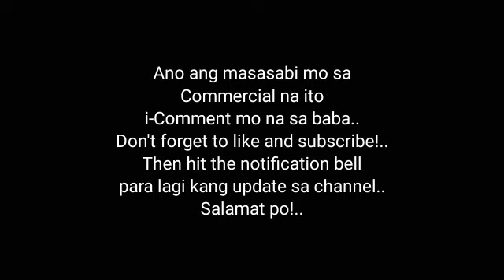Mcdo (Na-Lockdown tayo, Ma) - TV Commercial May 2020